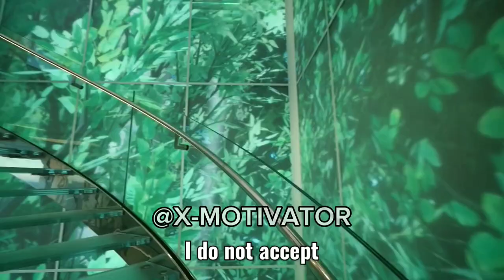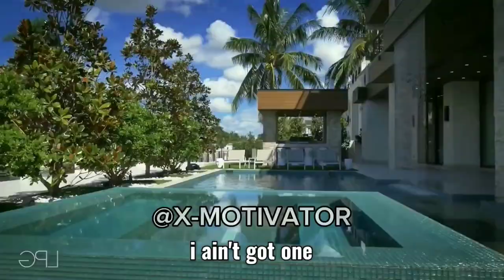Where Andrew Tate Learned His Discipline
X-Motivator